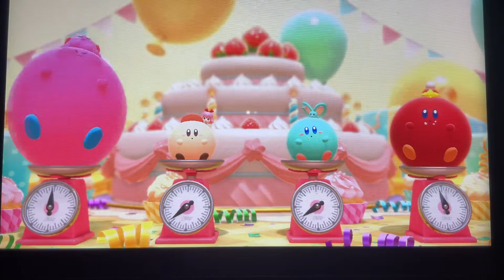Kirby’s Dream Buffet Gourmet Grand Prix (8 Games)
EJ Peach (Me
Costume: Chuchu
Color: Chuchu Rosy